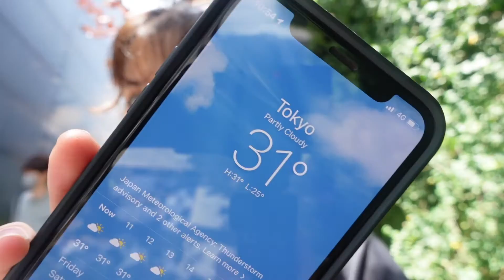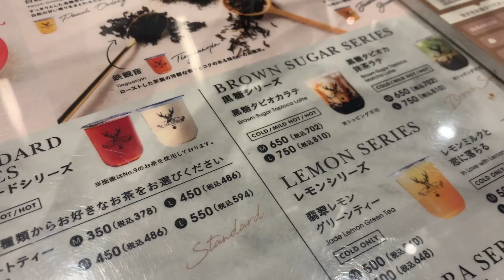tokyo diaries | days in my life, new haircut, what i ate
Finally got my haircut, ate delicioooous food, and met a few friends
Love Laura 💕